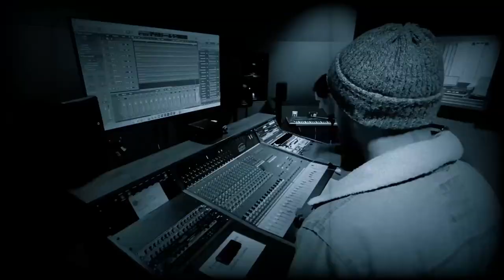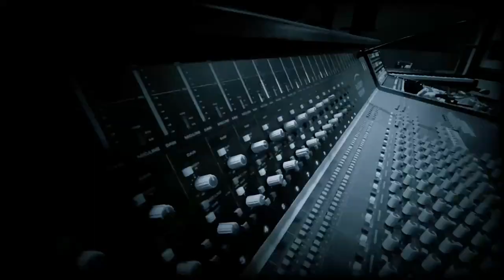CONDENSER - Battle Cry [Official Music Video]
The official music video for 'Battle Cry', the debut single from 'CONDENSER'.

Condenser is a 4 piece band from Kent that fuses progressive rhythm & harmony with pop melodies, creating a unique blend of the two.
The band consists of David Gillies (Vocals), Lee Franklin (Guitar), Sean Hammond (Bass), Ethan Maltby (Drums) & Duke Silver (Sax and Feels).

Credits:
Director: Brian LeFevre
Producer: Chris Traeger
Editor: Robert California
Hair & Make-Up: Moira Rose
Craft service: Carol Pilbasian